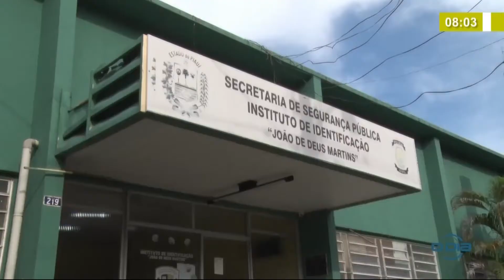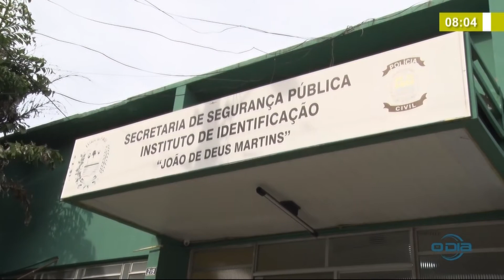BOM DIA NEWS 02 03 20 Traçado plano de ação para melhorias do Instituto de Identificação